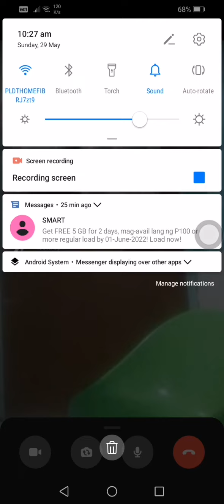18LDR : PAANO NA?KAPAG SUPER MISS MONA?SUPER LOVE MOPA?BABYPOGI M VIRAL VIDEOS MY HAPPINESS AND LOVE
LDR : PAANO NA?KAPAG SUPER MISS MONA? SUPER LOVE MOPA? BABYPOGI M VIRAL VIDEOS MY HAPPINESS AND LOVE

17.12 LDR: PAANO NA KAPAG SUPER MISS MONA SUPER LOVE MOPA? HOW FAMILY COMMUNICATE DESPITE THE DISTANCE AMIDST PANDEMIC / M VIRAL VIDEOS

✅VIEW & WATCH
✅TURN ON ALL BELL BUTTON

THANKS.. Godbless...

baby music for playtime,playground music for kids,baby playtime music,nursery rhymes,baby songs,kids song,bowser junior,bowser jr. (video game character),king koopa (fictional character), m viral videos, how a baby mingle, baby love love love, baby pogi love love love, how a baby drinks milk, baby playtime, how to feed a baby, how to dress up a baby, how a baby eats while in the stroller, cocomelon, ryan's world, T-series, pewdiepie, ZHC, WWE, Dude Perfect, mr beast,

baby​​ music for playtime,playground​​ music for kids,baby​​ playtime music,nursery​​ rhymes,baby​​ songs,kids​​ song,bowser​​ junior,bowser​​ jr. (video game character),king​​ koopa (fictional character), m​​ viral videos,how​​ a baby mingle, baby​​ love love love, baby​​ pogi love love love, how​​ a baby drinks milk, baby​​ playtime, how​​ to feed a baby, how​​ to dress up a baby, how​​ a baby eats while in the strollera